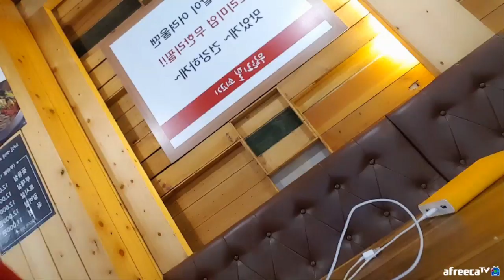BJ수정 소고기 먹방1